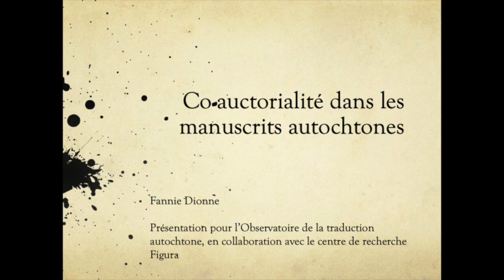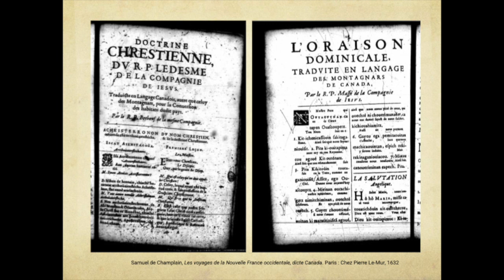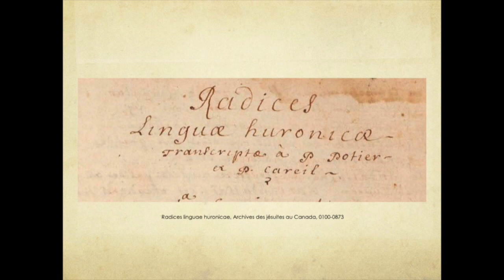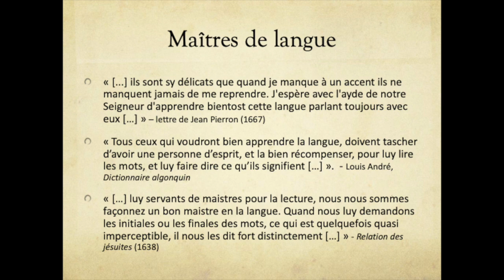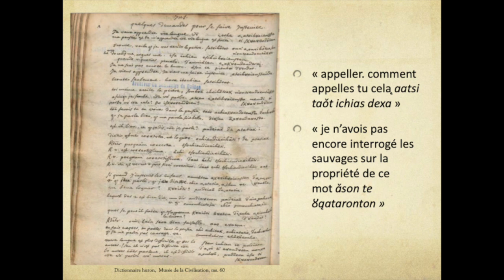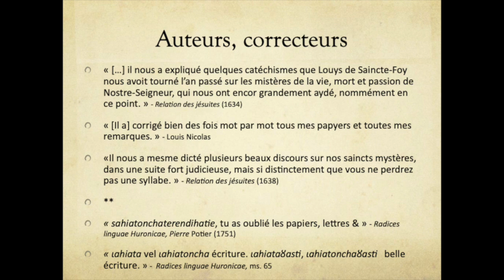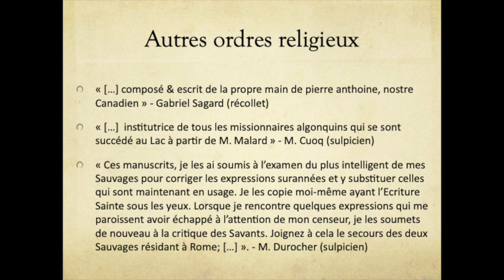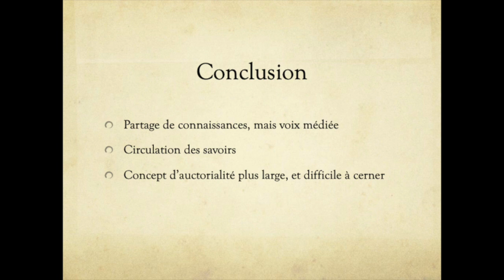Conférence de Fannie Dionne